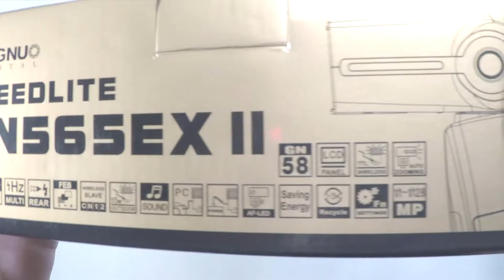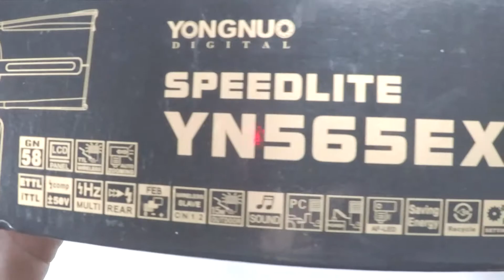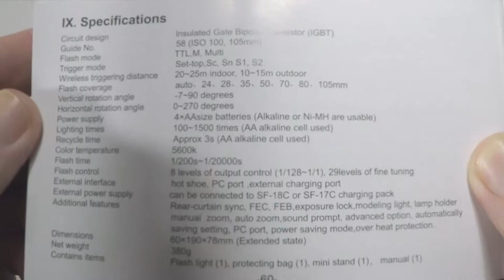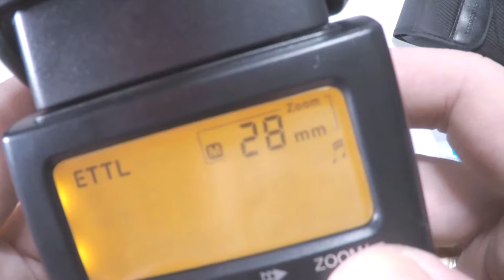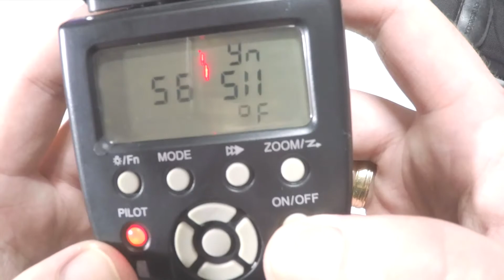Quick unboxing flash Yongnuo YN 565EX II TTL for Canon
*** Strogo je zabranjeno kopiranje ovog videa, ili bilo kojeg drugog videa sa ovog kanala,
 te prenos na druge YouTube kanale ili bilo koje druge web stranice bez dozvole.
*** It is strictly prohibited to copy this video or any other videos from this channel,
and upload it to other YouTube channels, or any other website without premission.

My PC:
CPU Intel i5 6600k 4.4 GHz
MB GIGABYTE Z170 HD3
RAM 16 GB 2666MHz Kingstone
AMD Sapphire RX 460 2GB DDR5
SSD PATRIOT BLAST 240 GB
SSD PATRIOT SPARK 250 GB
TOSHIBA 3TB 7200
THERMALTAKE 550W
case MS FALCON

Northern Dee - Perseverance In The Storm (Original mix) Creative Commons FREE MUSIC
Music For Monetize Creative Commons FREE MUSIC Download

? Artist:
Northern Dee

? Track Name:
Perseverance In The Storm